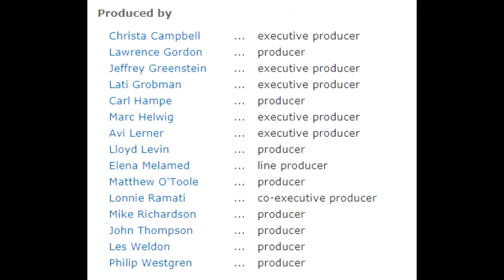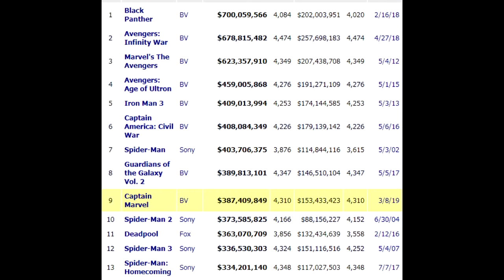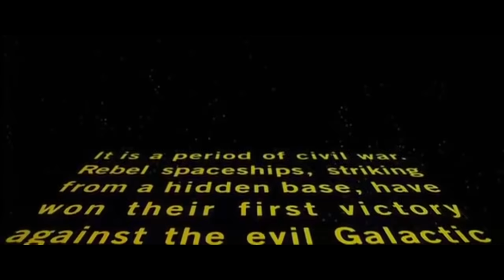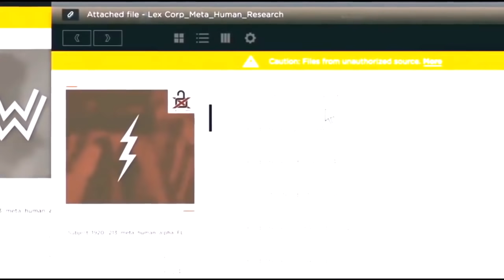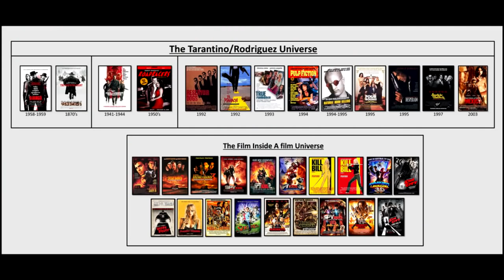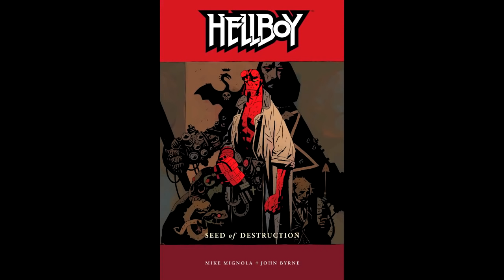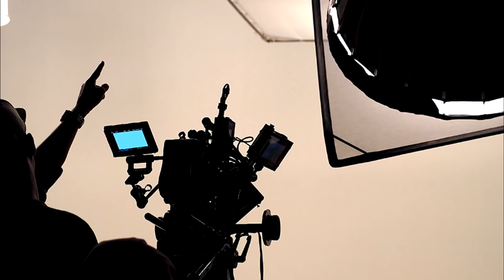HELLBOY (2019) es todo lo que está mal con los Universos Cinematográficos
Pues ya vimos el nuevo reboot película de Hellboy de 2019, dirigido por Neil Marshall y protagonizado por David Harbour, y me encabronó. Más que nada por su obsesión de ser un universo cinematográfico compartido, ahí les va el video.